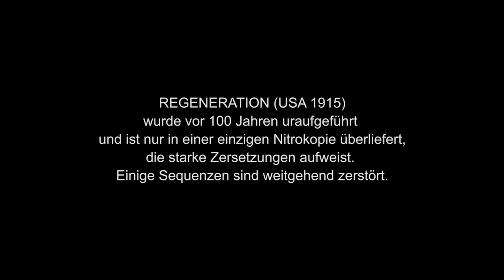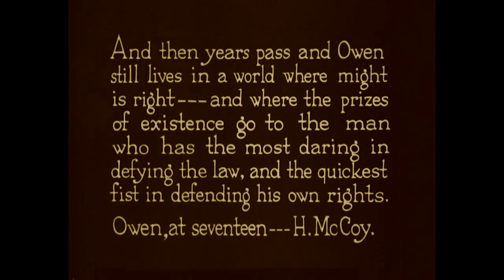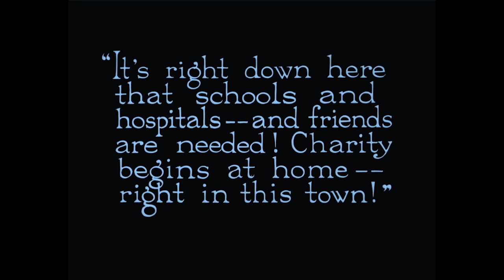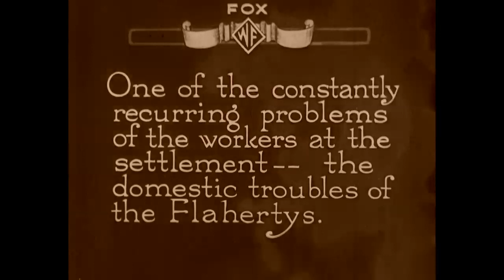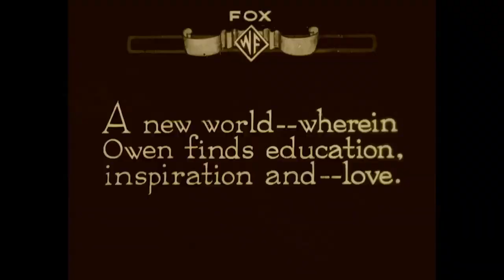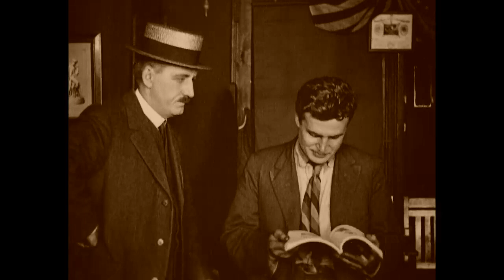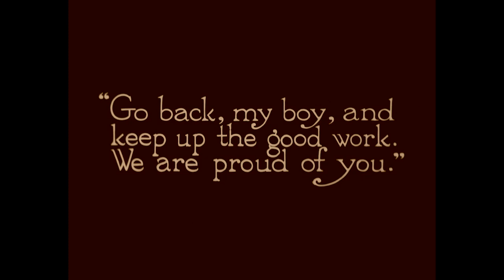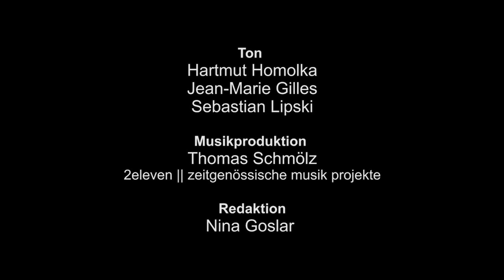The Regeneration (1915)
1915 silent film from the USA.
Synopsis: An orphan grows up to become an influential mobster, until he meets a woman for whom he wants to  change.

Based on the memoir “My Mamie Rose” (1903) by Owen Frawley Kildare.
Made by Fox Film Corporation
Directed by Raoul Walsh
Starring Rockliffe Fellowes & Anna Q. Nilsson